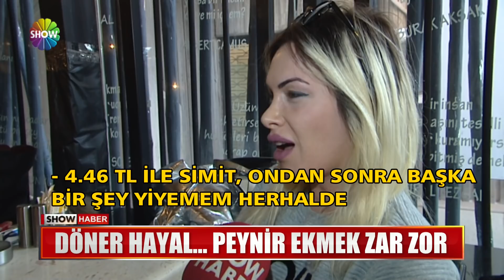Döner hayal... Peynir ekmek zar zor